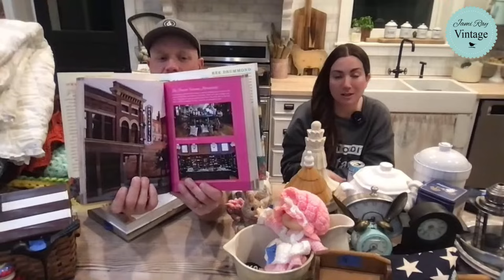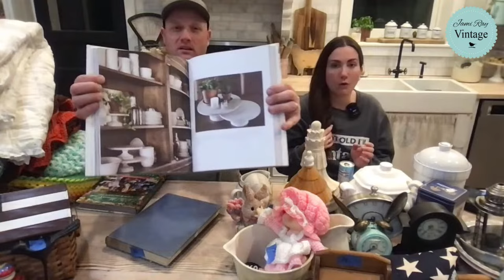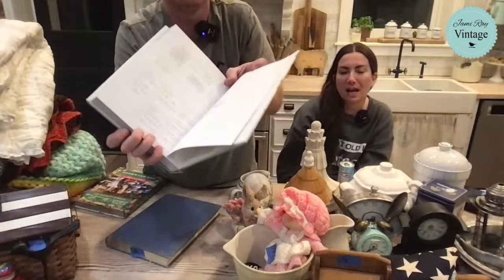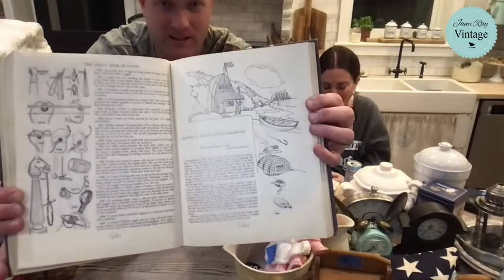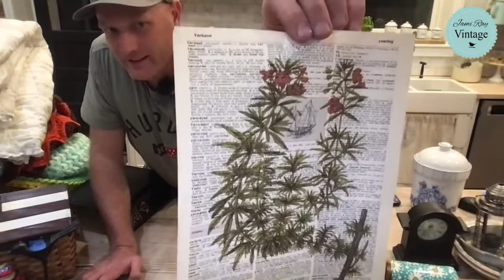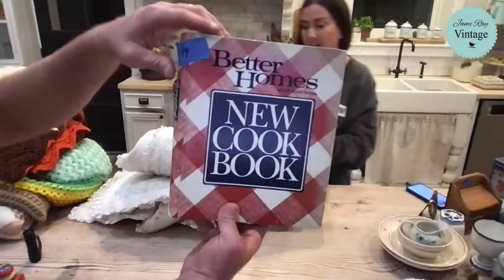Thrifted Cottage Home Decor Haul For Reselling